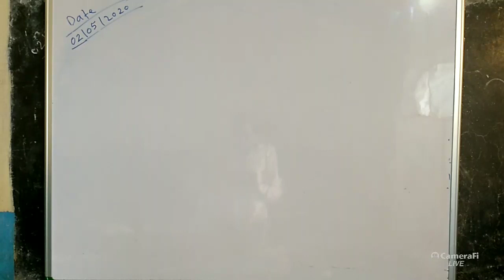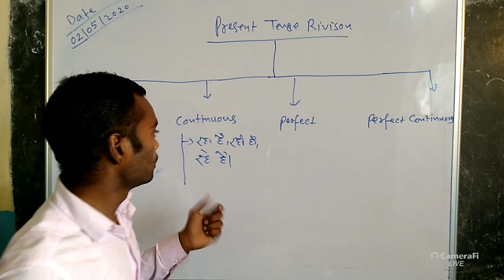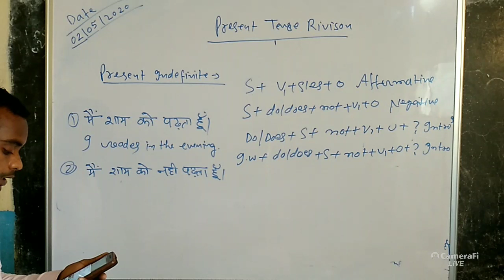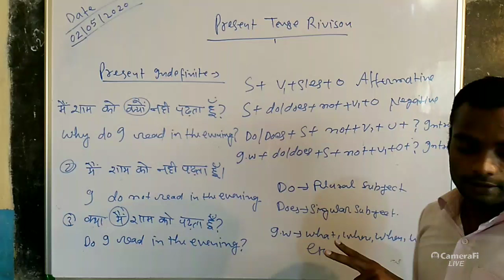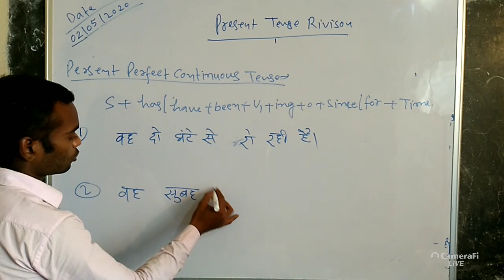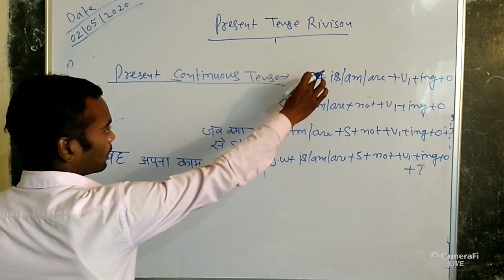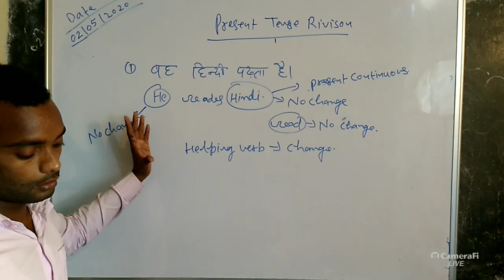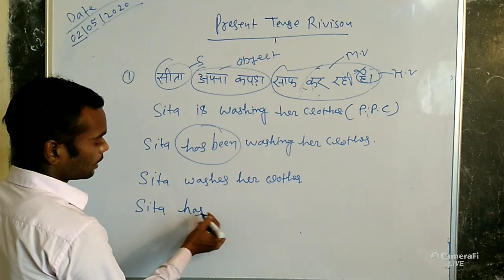Present Tense Rivison and Dought Class Sunday Special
Hi

Learn Present Tense in one class